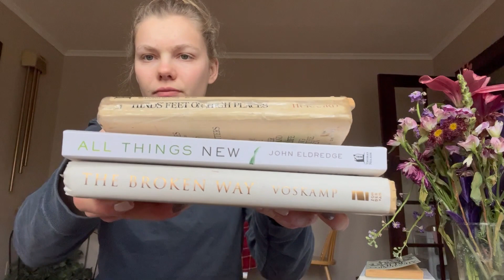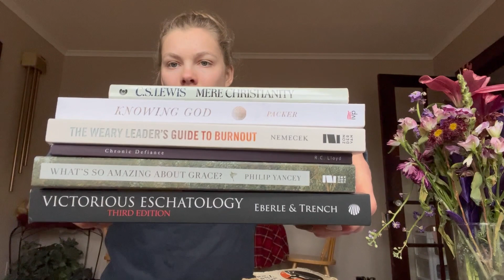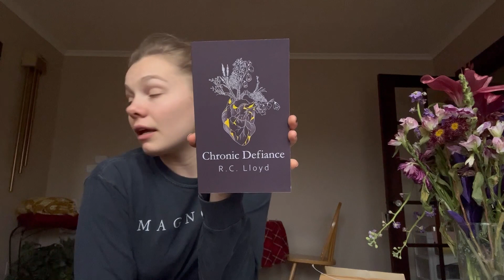single and in a transition season | book review/recommendations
Victorious Eschatology